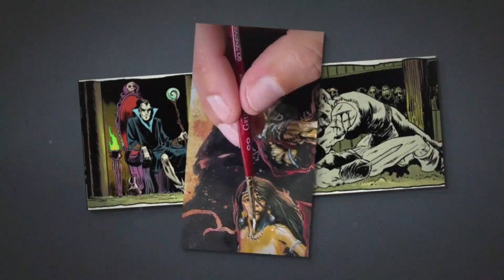Slash Presents DEATHSTALKER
The 80’s were a fun time, weren’t they? Our (totally immoral) hero warrior Deathstalker made his cinematic debut during that pinnacle of so-bad-it’s-good fantasy filmmaking. Now, Slash and director Steven Kostanski are revitalizing the fun in the upcoming fifth installment of the Deathstalker series with a brand new film and the all-new graphic novel prequel published by Vault Comics.